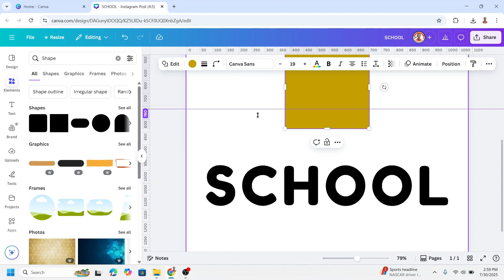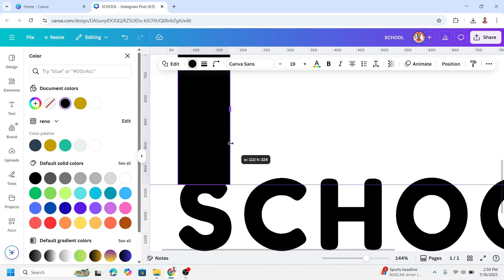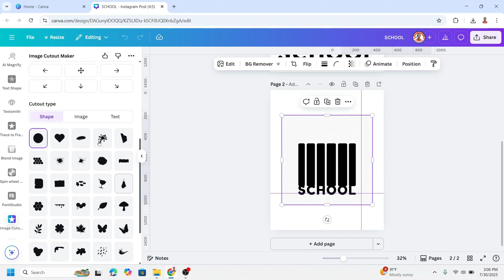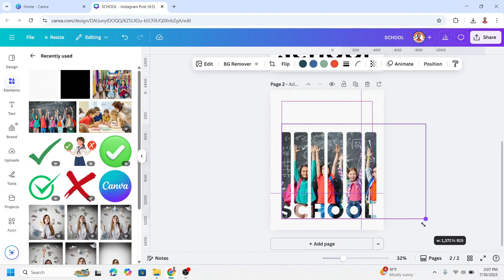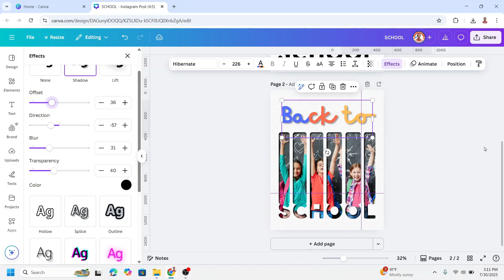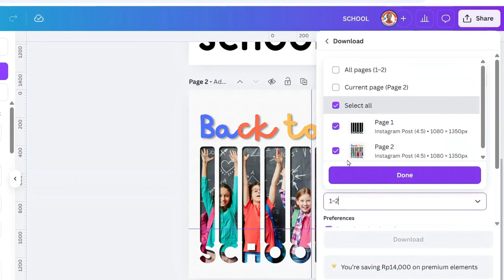Back to School Text Effect in Canva – Easy Typography Trick!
Make your back to school designs stand out with this fun Canva typography trick! Perfect for posters, YouTube thumbnails, or classroom materials.

In this quick tutorial, you'll learn how to create a creative "Back to School" text effect using just basic Canva tools—no plugins needed! Great for beginners and teachers alike.

⏱️ Timestamps:
00:00 Intro
00:08 Start Designing
00:42 Creating the unique Typography style
01:59 Turn the Text effect into a custom frame
03:06 How to Insert the photo into a text frame
03:22 Customize the Effect
04:04 Final Touches